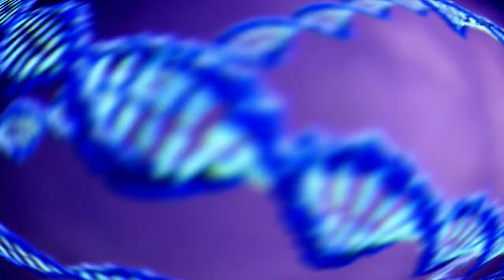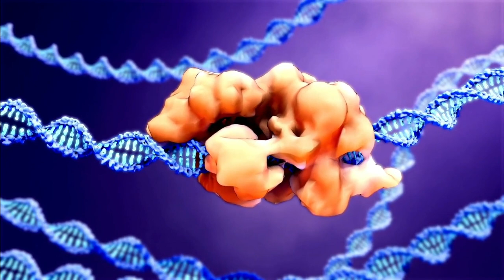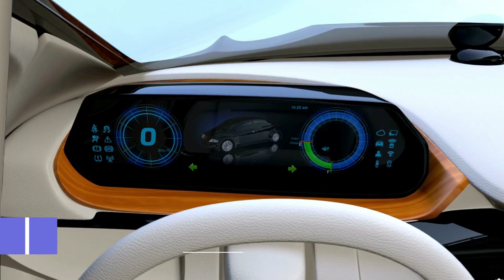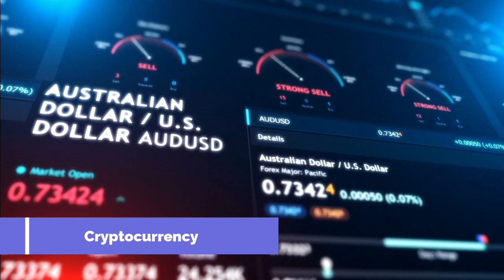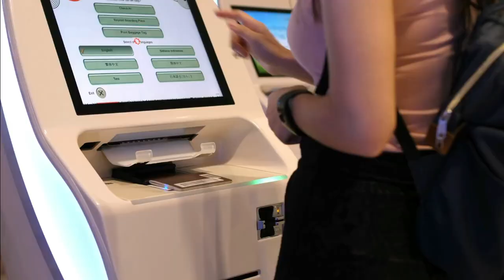Top 10 New Life Changing Technologies 2023✨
Hey Guys! Welcome! In today’s video, I’ll share top 10 new life changing technologies in 2023.

Even though the technology is all around us, it is still changing quickly. Users' needs are changing, and IT companies want to give us more ways to interact with technology. We are on the verge of another tech boom right now. This time, technologies like cars that drive themselves and robot helpers are being made.

The more we use technology, the easier it makes our lives. Technology has made it much easier for businesses to cut costs, improve customer experiences, and make more money. Technology is making the changes happen like an avalanche. It's not enough to list all the good things that technology does.

It known that the tech trends of the future will have their advantages. Here is a list of the top 10 most important technologies in 2023. If you use these technologies, your life will be better.

▶️ Here are top 10 new life-changing technologies:
1. Voice Assistance
2. Crispr
3. Robot assistants
4. Augmented and mixed reality
5. Regenerative medicine
6. Driverless vehicles
7. Reusable rockets
8. Cryptocurrency
9. Quantum computing
10. Artificial intelligence and automation